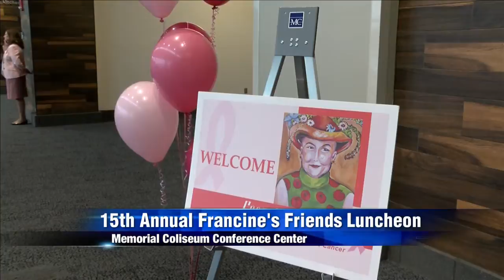Francine's Friends luncheon marks 15th year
Hundreds celebrated year 15 for the Lunch with Friends to raise awareness and funds for the Francine's Friends Mobile Mammography program in Fort Wayne.